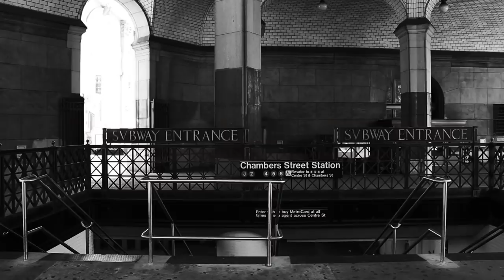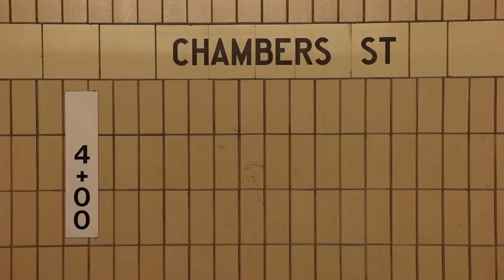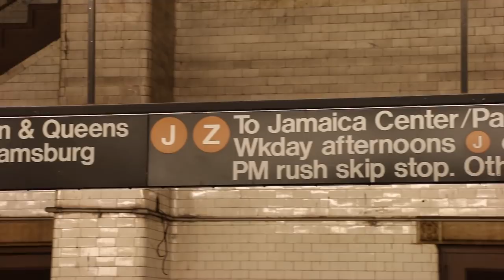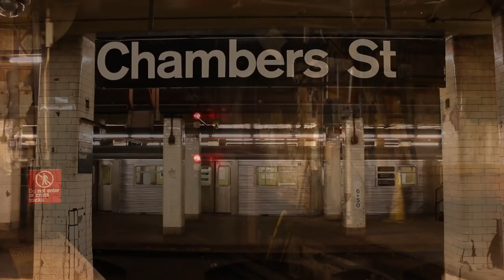NYC Subway: Chambers Street - The Most Rundown Station in the System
Today’s film portrays the Chambers Street station on the BMT Nassau Street Line in the Civic Center district of Lower Manhattan. The station has once been a major hub of the BMT (Brooklyn-Manhattan Transit Co.) but has since deteriorated into dire shape.

It has four tracks, three island platforms and two side platforms, from which many are closed today. It is served by (J), (Z) and (M) trains. It is only fitting that the (J) service is operated with very old R32 and R42 stock trains.

The film shows the station in its current shape with some R32 and R42 trains, but also some newer R160 (M) trains.

ERRATA:

- The R42 stock has been manufactured in the late ’60s; not in the 90’s, as claimed at minute 5:44 by the subtitles in the film.